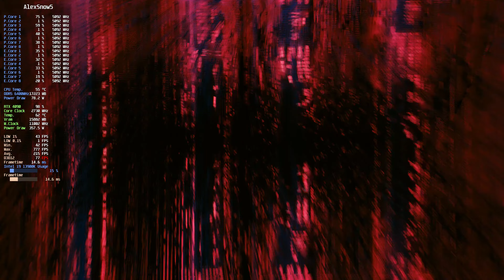4K Cyberpunk 2077 Phantom Liberty - PathTracing Psycho - RTX4090 i9 13900K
Phantom Liberty - First Half Hour

PC Specs:

Asus Maximus Z790 Hero
MSI GeForce RTX 4090 GAMING X TRIO 24GB GDDR6X
G.Skill Trident Z5 RGB DDR5 6400MHz 32GB 2x16GB CL32
Samsung 970 EVO Plus 1TB M.2 PCIe 3.0 NVMe X2
Samsung 990 PRO 2TB M.2 PCIe 4.0 NVMe
Kingston KC3000 SSD 2TB M.2 PCIe 4.0 NVMe
Seasonic 850W 80 Plus Platinum
Arctic Liquid Freezer ll 420 RGB

Audio:
Ifi ZEN Can Signature HFM Amp +DAC V2
HIFIMAN Edition XS